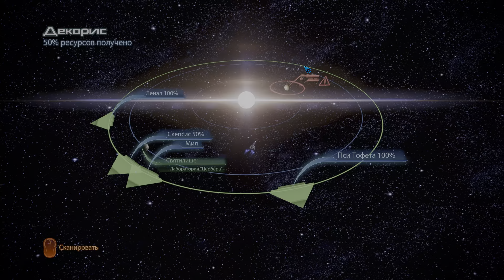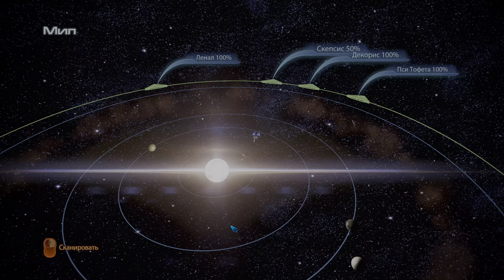Mass Effect 3 legendary - Приоритет: Сур'Кеш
Сперва зачистили лабораторию цербера, снова старые знакомые, но теперь уже среди саларианской ГОР